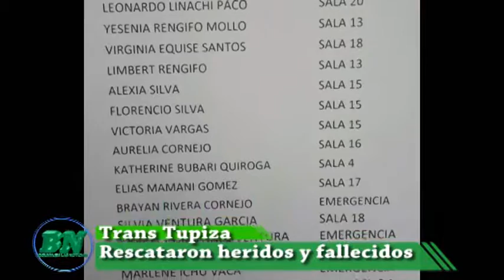Rescate cuerpos flota Trans Tupiza, Costas demandado y agresión